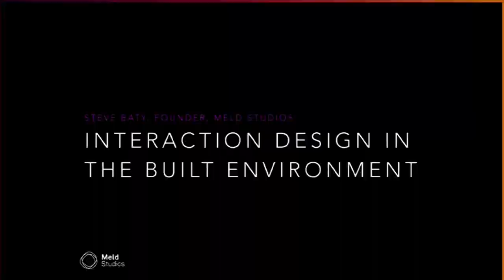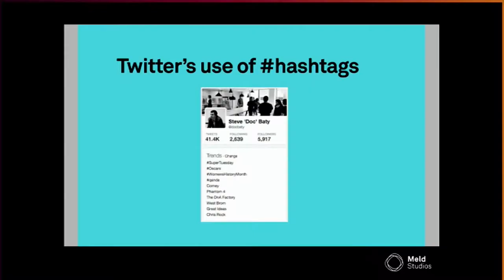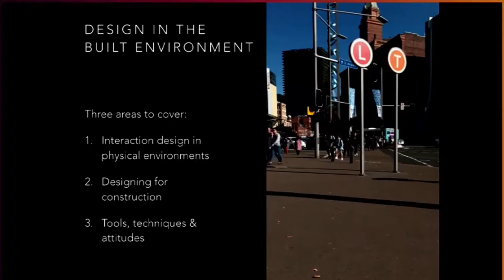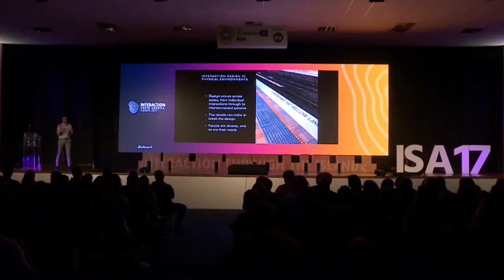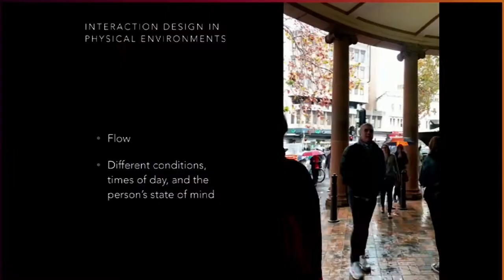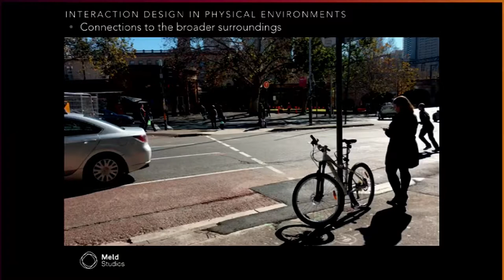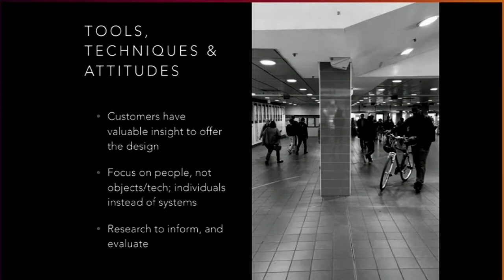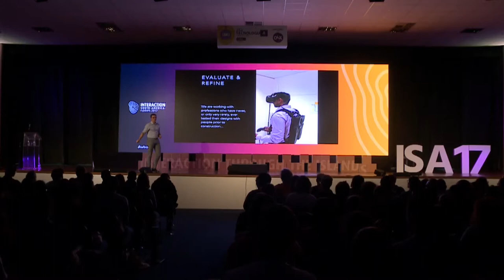Bringing Interaction Design to Physical Spaces - Steve Baty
There is a well-established progression between the design of low-level, often digital interactions through to the design of end-to-end services and ecosystems. This presentation will look at the recent work of Meld Studios in bridging the gap between Interaction Design and the built environment - designing for specific behaviours in the built environment with a particular focus on transportation and public spaces.